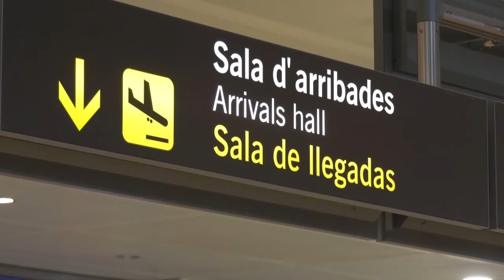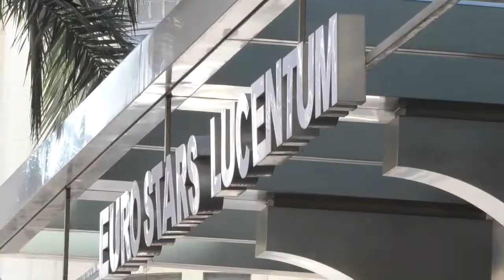Agencias de viajes y hosteleros valencianos valoran positivamente l allegada de británicos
El fin de la cuarentena ha hecho que los vuelos de turistas británicos se multipliquen en nuestro país. El Gobiernos de Inglaterra confirma que los que estén vacunados no deberán guardar cuarentena a la vuelta. Aunque Londres se mantiene en semáforo ámbar con datos superiores a las ciudades españolas